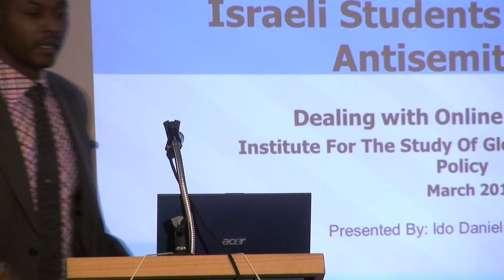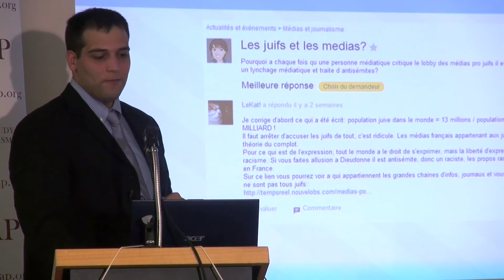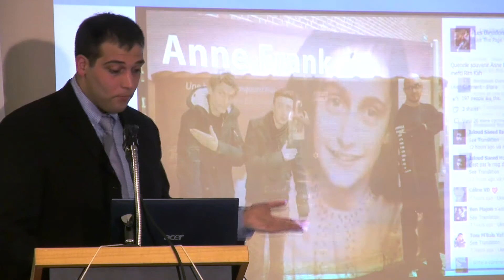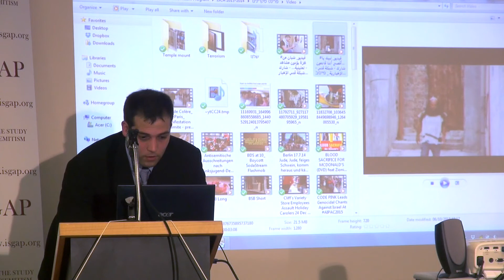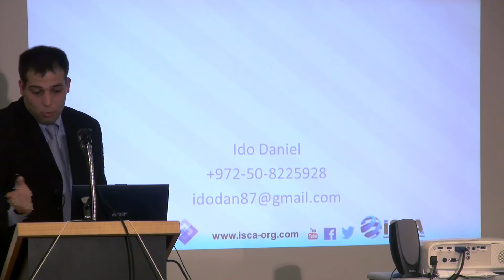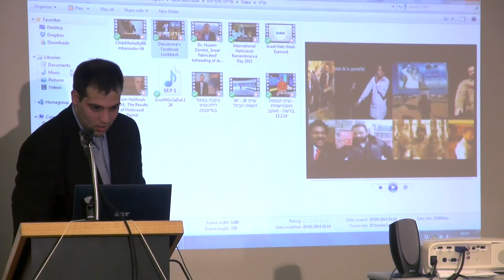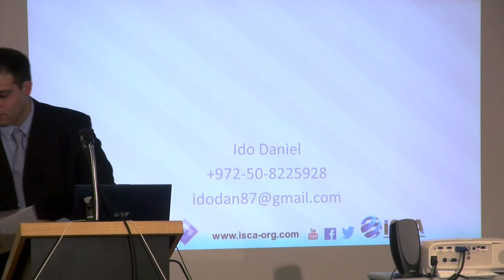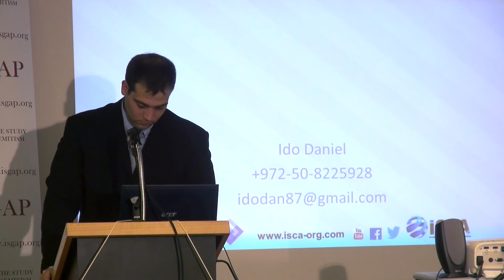Ido Daniel - "Dealing with Online Antisemitism"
MARCH 1, 2016 “DEALING WITH ONLINE ANTISEMITISM”
Ido Daniel, Director of Israeli Students Combating Antisemitism (ISCA)
Location: ISGAP Center, 3rd Floor